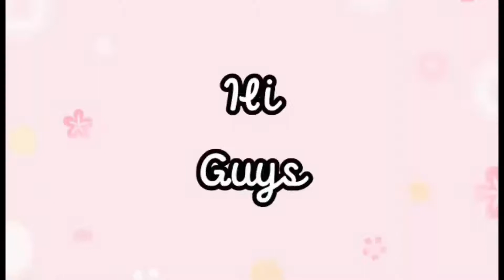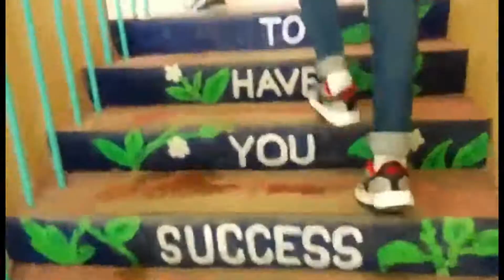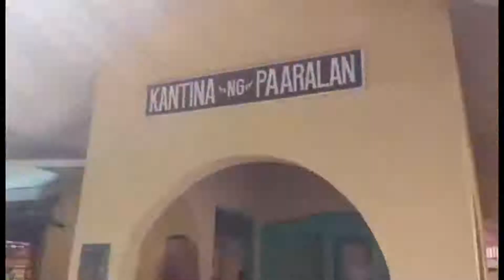Our Daily Routine During School Days | Jeremy Aubrey